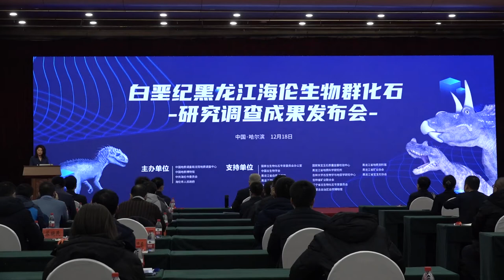黑龙江海伦大峡谷发现罕见白垩纪生物群化石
12月18日，白垩纪黑龙江海伦生物群化石研究调查成果发布会在哈尔滨举行。在海伦大峡谷发现的罕见白垩纪生物群，包括蕨类植物茎干化石、裸子植物木化石以及恐龙化石和鳖化石等，极具历史和科研价值。海伦大峡谷古生物群遗迹是研究东北地区恐龙时代植被、古环境、古气候，探讨东亚、西欧和北美地区白垩纪植物群关系的重要依据，是展示地质历史变迁、化石埋藏和发掘的极好科普场所。（魏来）